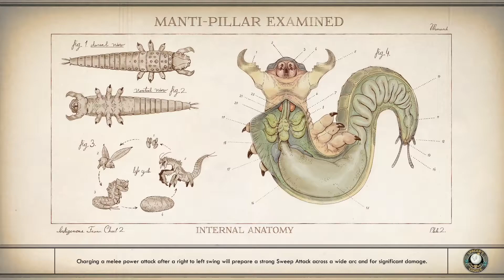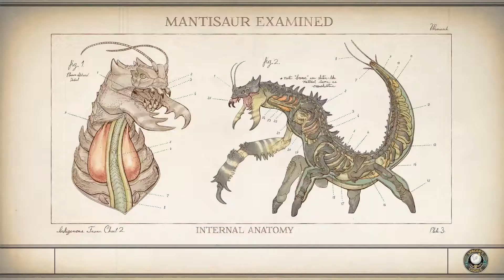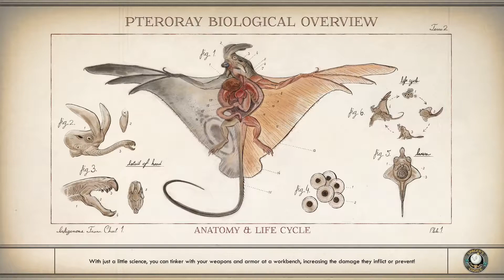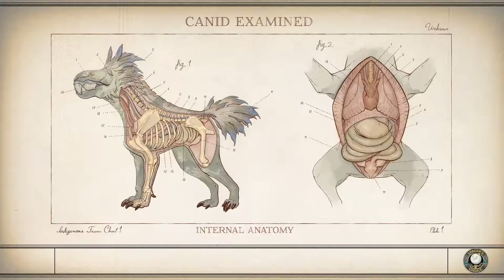The Outer Worlds - Part 6 - Walkthrough Gameplay - Full HD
► The Outer Worlds is a single-player sci-fi RPG from Obsidian Entertainment and Private Division. As you explore a space colony, the character you decide to become will determine how this player-driven story unfolds. In the corporate equation for the colony, you are the unplanned variable.

◘ Key Features ◘